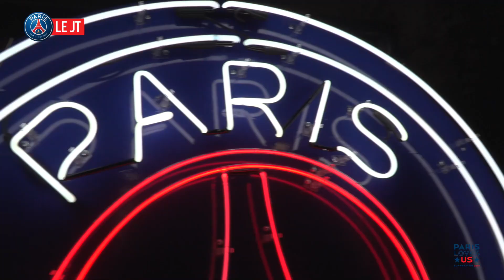SUMMER TOUR 2017 : JOUR 7 (FR)